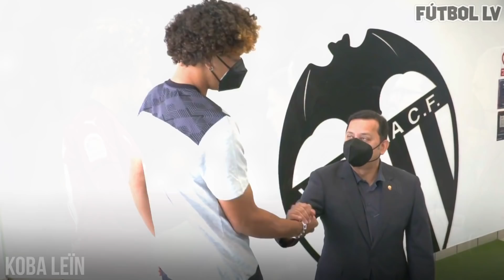FUTBOLISTAS de PAÍSES EXÓTICOS que JUEGAN en LA LIGA 🇪🇸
⚽ Además de los países tradicionales, en La Liga hay representantes de naciones que no son muy usuales a la hora de presentar futbolistas en las mejores ligas del mundo. En este video vamos a ver 10 casos de jugadores de países inusuales que se desempeñan en La Liga española 2021-22.

🎬 Narra y edita el video: Lucas